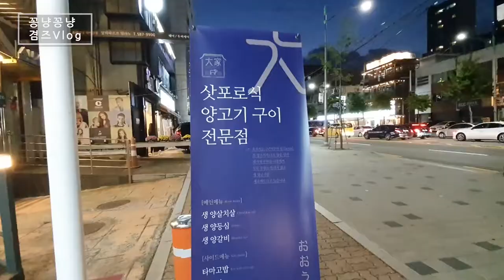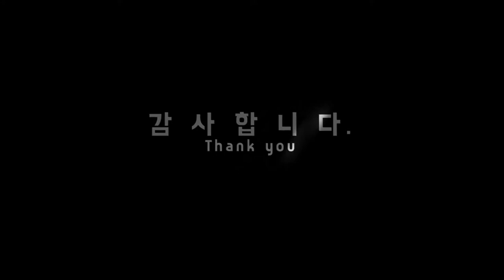남부터미널 맛집 특별한 고기집 오우치!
얼마전에 남부터미널역 근처에 위치한 오우치라는 양고기집에 다녀왔어요.
양고기 주문하면 앞에서 맛나게 구워주는 시스템인데요~
뭔가 대접받는느낌? 고기도 맛나게 잘 구워주어 양고기가 이렇게 맛있었나? 싶은 생각이 들더라구요.
너무 맛있게 즐기고온곳이라 다음에 또 재방문하게될거 같은데
남부터미널역 근처 고기집 찾으신다면 오우치 한번 방문해 보셔요^^

감사합니다.